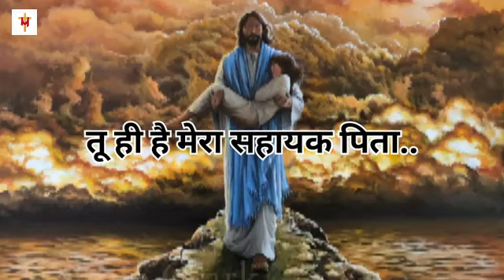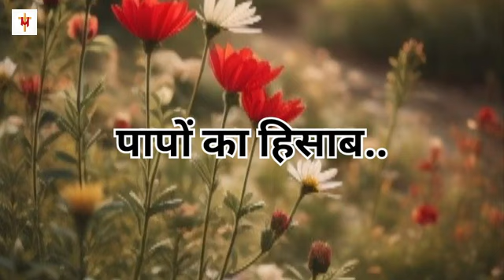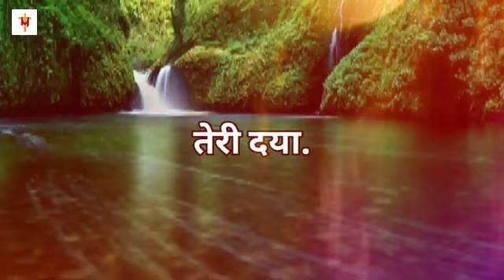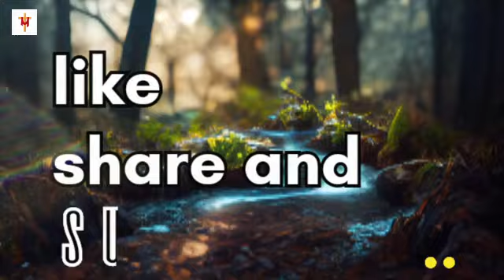Teri Daya | Anmol Daniel @NehemiahKulo & swapnil Ray jesus song lyrics || तेरी दया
TeriDaya I Anmol Daniel ft. NehemiahKulothungan & Swapnil Ray

Written by: Swapnil Ray, Anmol Daniel, Nehemiah Kulothungan
Music composed by: Anmol Daniel
Music arranged by: Nehemiah K
Lyric Video by: Swapnil Shinde

LYRICS:

Narazgi me kare tu deri
Pyaar se dhaanke meri galatiyaan
Rakhe mujhko apne pankhon tale
Har aandhi me, har toofan me

Jaisa bhi main tha mujhe apna liya
Tu hi hai mera Sahaayak Pita

Teri Daya kabhi kam na hogi

Rakhta na tu mere papon ka hisaab
Anjaan tha tujhse tab bhi kiya tune pyaar
Mera hriday tu ne hai khola
Gunaahon me mujhe kabhi na taula